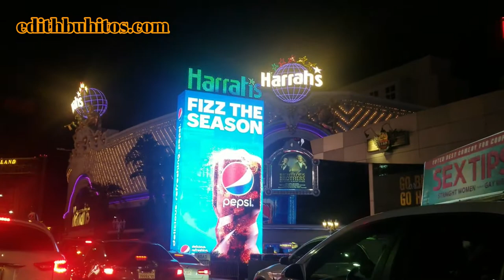Las Vegas de noche, el mejor Tours para conocer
En este vídeo vamos a conocer un poquito de las VEGAS NEVADA En estados unidos si te justa compártelo con todos tus conocidos.
Y recuerda que esta es la primera parte espera la segunda parte.
En este vídeo doy muchas Gracias amis tíos que sin ellos no hubiera sido posible este viaje a Las Vegas Nevadas.
Mis tíos:
Ruben,Gabier,Rosa,Ana.
Y mis Primos:
Anita,Rosita,Mari,Diego,Frank.
En este vídeo los invito a cuidar el medio ambiente que realicemos nuestra parte que nos toca para ayudar a nuestro planeta que nos ocupa demasiado.
Es muy bonito compartir con todos ustedes nuestros vídeos y juntos seguir Dejando, esa buena cultura a todos.
¡Hola amiguitos! Como están? Meda mucho emoción compartir mis vídeos con todos ustedes, espero que les guste mucho.
Ultimo vídeo.